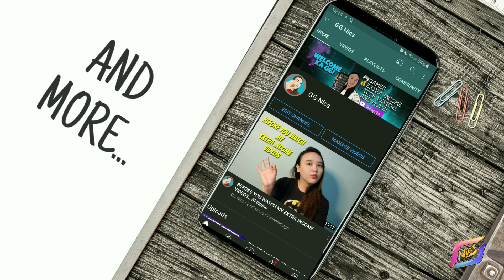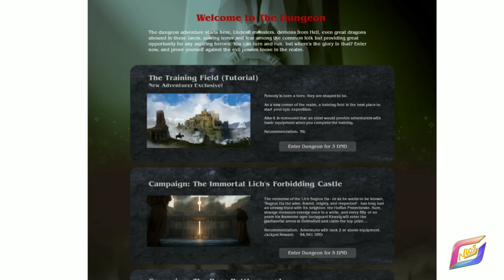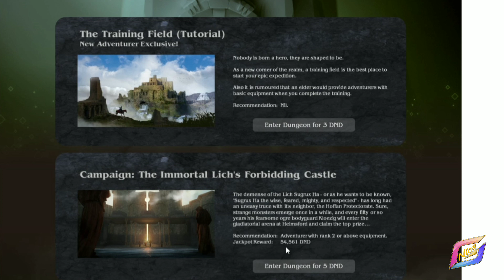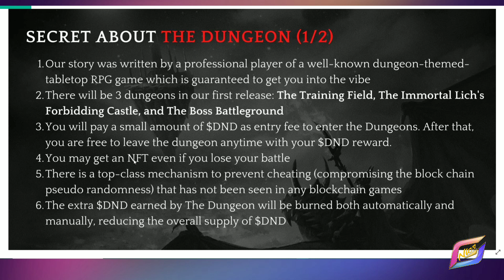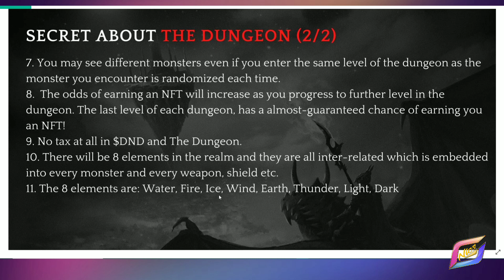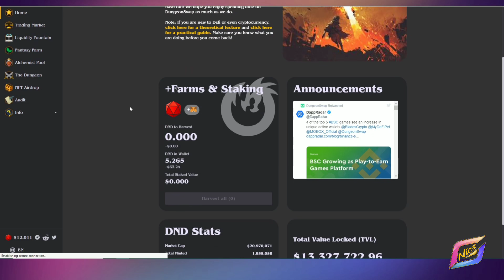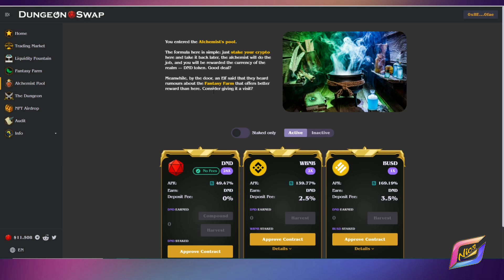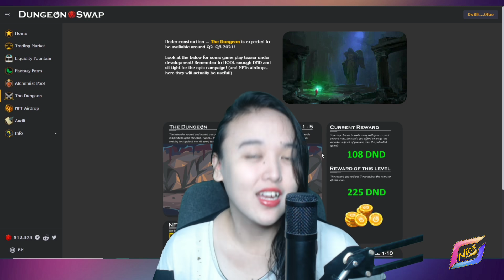DUNGEON SWAP "THE DUNGEON" NFT GAME! | STAKING DND | THE NEXT CRYPTOBLADES?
🔴 In this video I will share with you my experience on how to earn by playing Dungeon Swap or The Dungeon, RPG website. How to stake DND tokens!
How to earn in Dungeon Swap (DND)?😱😱 Dungeon Swap or The Dungeon! LEGIT or SCAM? Watch my full video.😊
Instructions:
FOR NEW USERS ONLY ⚠️⚠️⚠️⚠️